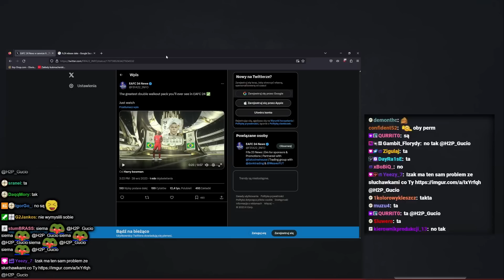GUCIO | WKOŃCU ODDAŁO | Mbappe W PACZCE? XDD | EA FC 24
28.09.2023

00:00 - wstęp
00:17 - Tatuaż arquela
00:40 - ocena teamu
01:00 - Paczki przebudowa składu
03:13 - 1 mecz
05:18 - 2 mecz
08:02 - 3 mecz
12:28 - 4 mecz
15:16 - 5 mecz
18:45 - 6 mecz
24:05 - sbc i paczki
27:03 - Nowa taktyka, paczki, Halland za Lewego